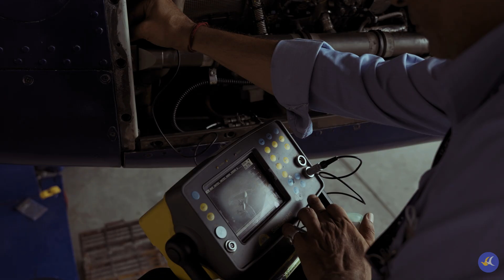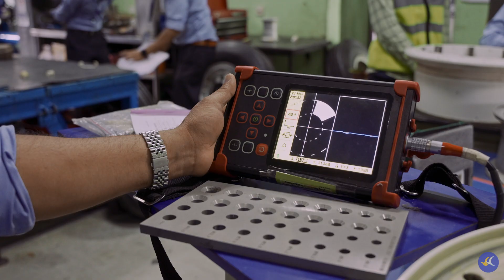Non-Destructive Testing || Buddha Air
We conduct Non-Destructive Testing periodically at our Hangar to make sure our aircraft are safe to fly. This method of testing allows the smallest of defects in the aircraft, or its components, to be checked and detected without dismantling its engine and parts.